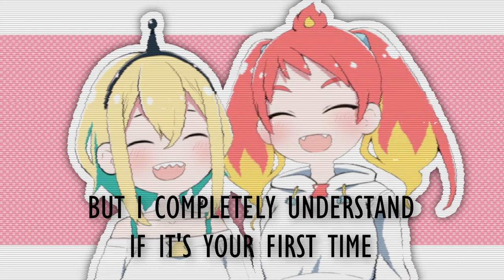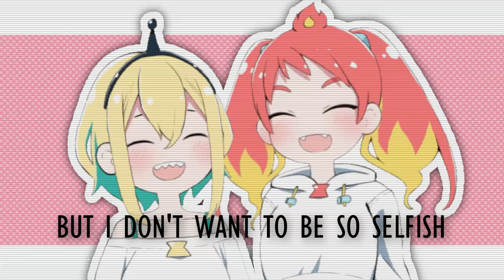[VTuber Rap] VOMS Girls | Amano Pikamee[天野ピカミィ] | Hikasa Tomoshika[緋笠トモシカ] | (prod. anti social kid)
so goddamn cute

I don’t own the beat or the art used in this video. I just write, rap, mix, and edit.
(prod. anti social kid)

[Lyrics]
Fully charge my life she’s live again
Bully, Dark souls, gacha wives, it’s happening
It could be anything from looters to shooters
What matters is I get to laugh with the gigglectrocutioner
She can superconduct her attitude the amplitude
Of her electric personality’s electromagnitude
But for me, what makes her a win
She’s so sincere and so genuine

I wanna be like Pikamee
Family friendly
So I gotta be like
Excuse me, delete that
Gotta to roll it back

She’s really fun and kawaii
And she’s got a cute warai
Don’t panic, just a dolphin or a kettle
But I completely understand if it’s your first time
Settle

This genki gamer’s super effective
I recommend her to a super depressive
A big fan of Jojo, electric shoujo
Hype you up whenever she goes “let’s go”

But if you wanna fall in love just
Jump into the lava
Grab yourself a bottle of this molotov

I'm gonna be talking about a particular pyrokinetic
Who’s possibly responsible
for blowing up
their popularity
and not only
Is she adorable when
She’s doing her best to be relatable
To an english-speaking people
Even if she’s barely able to

She also really puts an effort
for her zakodomo
Tomodachi and she probably might be
Able to blow smoke and fire
But she’s really smart about it
So I wouldn’t be surprised if she’s selective
Of what she does entirely

And that’s just cinder(to this)ella
Cuz there’s so much more let me tell ya
I heard from a hoot of an owl
Of a certain renown
She’s smarter than she looks
And she used to be a writer
That’s not big yabai
Maybe not, unless she wrote tabun hentai
Red hair, twintails, long sleeve hoodie
Cute eyes, cute fangs, and a cute tummy

Her deep voice makes my heart a flutter
Turn me into quick melt just like butter
She pulled me in like a lodestone
Guess opposites do attract each other

But I don’t wanna be so selfish
So I gotta wrap up to the finish
Let’s hear it for the VOMS girls

The girls at VOMS are the best of friends
They make things fun and better
That’s why they’re great together

So I wish 'em both all the best superchats
And I really think they deserve more than that

Royalties ain’t enough, I keep getting F'd
So yeah, fuck this I'm selling meth